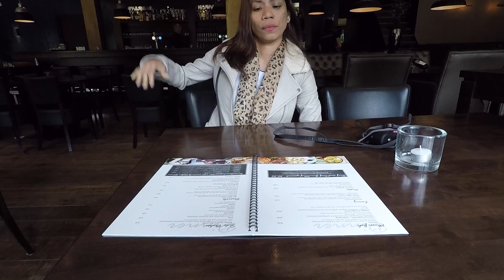Trip to Giethoorn Nederlands 02 Jul 2017